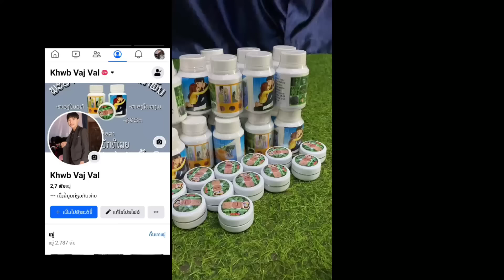Vim Yog Hlub Koj Part 39